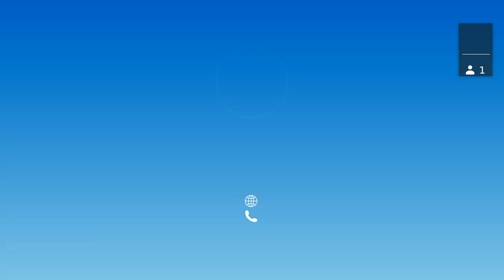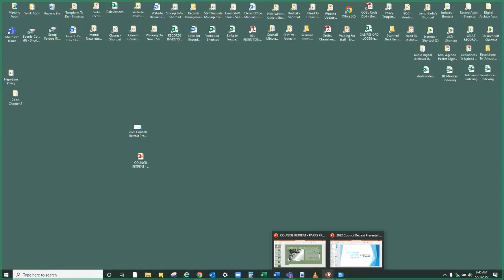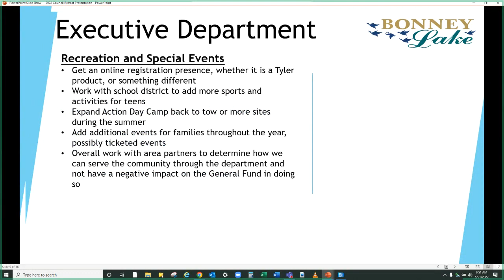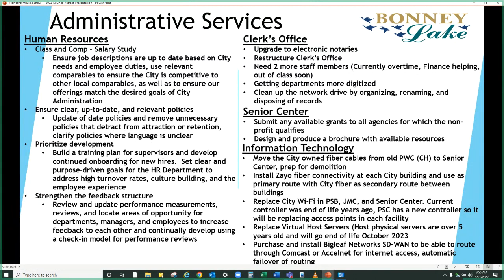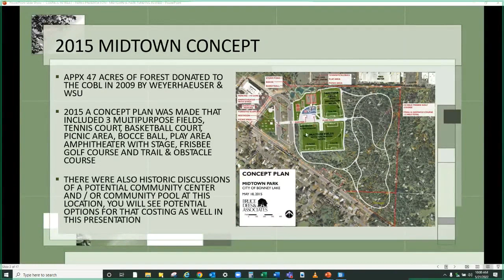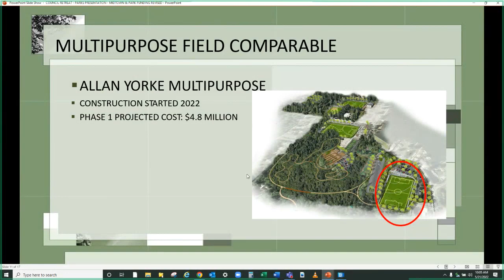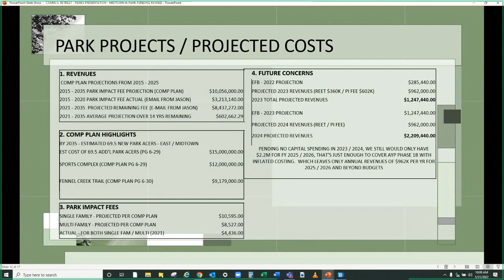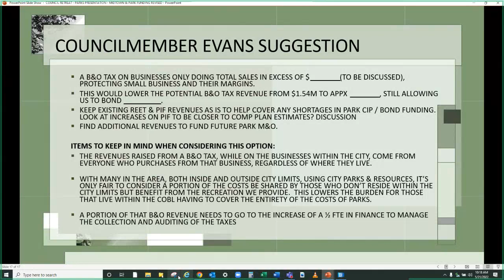City of Bonney Lake May 21, 2022 Council Retreat Video